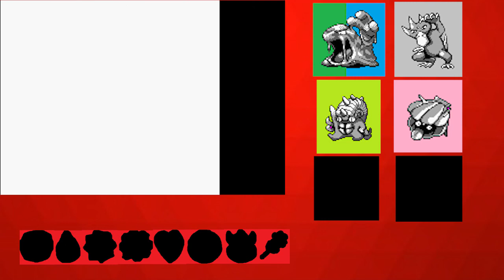Starting With A Bang - Pokemon Red Extreme Randomizer Nuzlocke - PokeReaper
Hide your balls, my guys. VENOMOTH KILLS ALL.